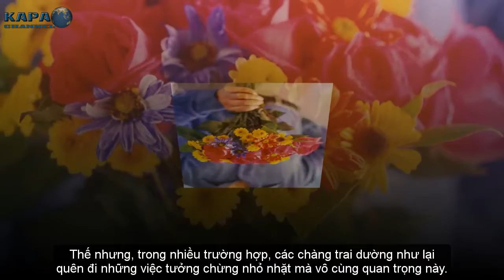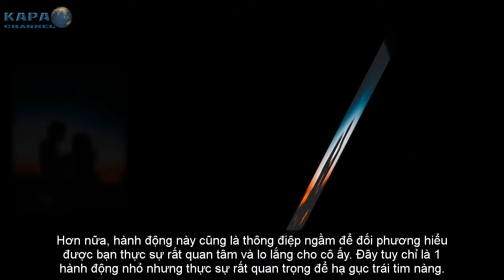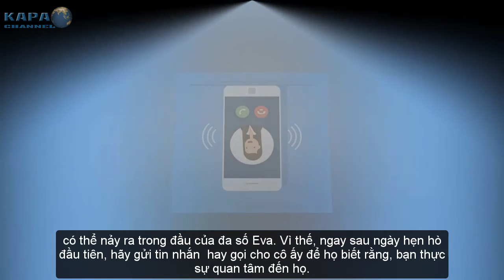Top 7 Điều Ghi Điểm Tốt Nhất Các Bạn Trai Nên Làm Trong Buổi Hẹn Đầu Tiên - KAPA Channel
Mối quan hệ của bạn và người ấy có tiến xa được hay là không phụ thuộc vào chính biểu hiện của bạn trong lần đầu tiên hẹn hò đấy.